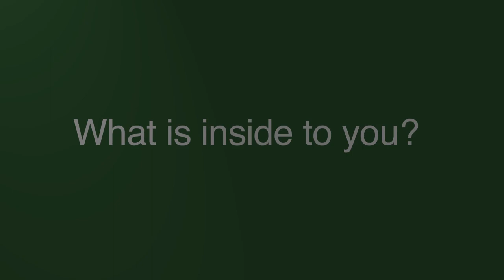OUTSIDE | Official Trailer for Theatre Terrific's 2023 Fringe Festival Performance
OUTSIDE is Theatre Terrific's 2023 annual "Harvest" offering at Vancouver's Fringe Festival.

Running from September 8th to 10th and September 15th to 17th at Ron Basford Park on beautiful Granville island.

OUTSIDE: a Theatre Terrific Production Co-directed by Kevin Jesuino and Angelo Moroni, with mentorship from Theatre Terrific's Artistic Director, Susanna Uchatius, and produced by Christian Ching.

Trailer video by Colin Andrew Ford from Urban Sherpa Films (urbansherpafilms.com).

Founded in 1985, Theatre Terrific Society (TTS) proudly identifies as one of the growing disability-mandated arts organizations in BC, and is unique in the cultural ecology. It offers comprehensive, year-round opportunities for the collaborative creation of theatrical works, and the development of artistic skills specifically for disabled participants.

TTS’s purpose is to collaboratively create theatre that respectfully, rigorously and with risk, honours the gifts of experienced and emerging artists. Our creative works support artists whose lived perspectives may include physical, mental health, cognitive, cultural, gender, age and other sectionalities. We honour this variety of lived experience as immensely creative, bringing together those who may never have had the opportunity to creatively work outside their ‘established’ community.

TTS' annual harvest is the culmination of a year's worth of classes.